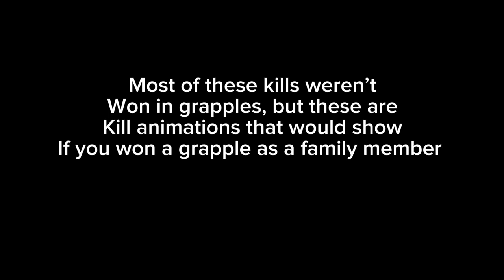All grapple kill animations | The Texas Chainsaw Massacre Game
This took me a while to do (BTW sorry about the sissy kill).